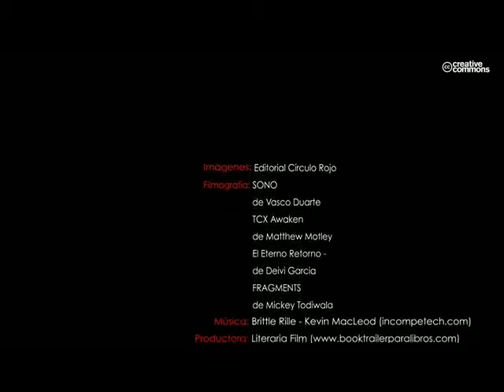El sueño de Clara , Francisco J. Mayor , Círculo Rojo , Booktrailer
¿Alguna vez has creído que tus peores pesadillas podrían convertirse en realidad? A Clara le sucedía a diario, hasta que un día despertó en el último lugar donde alguien desearía estar.